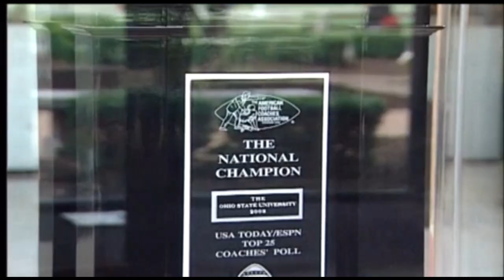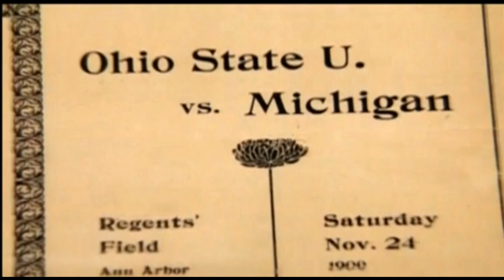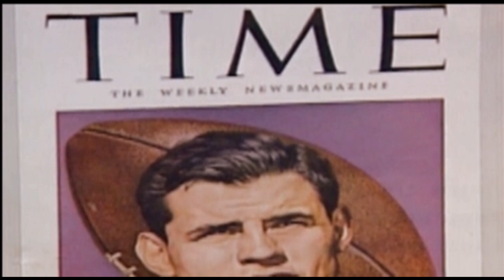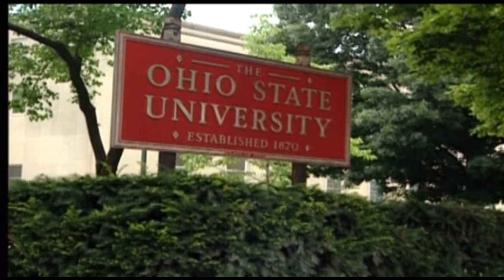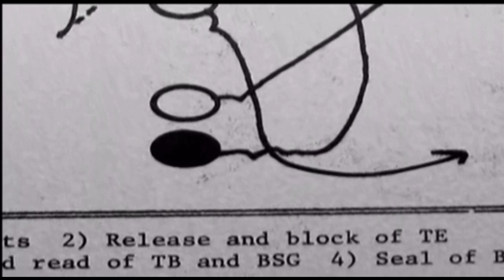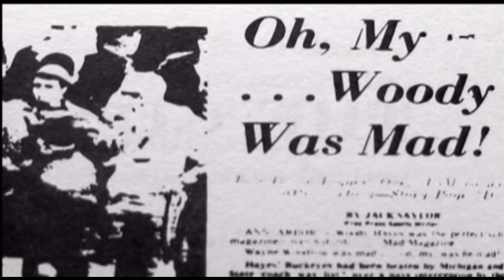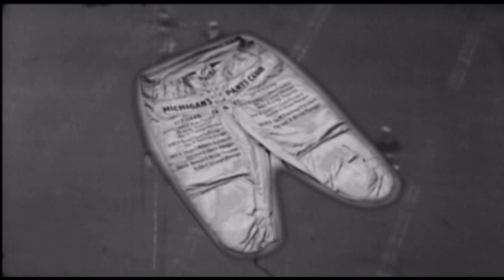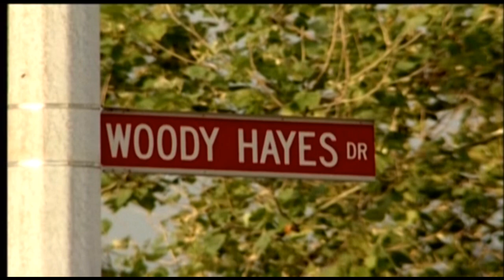History of Michigan vs Ohio State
The rivalry between the Michigan Wolverines and Ohio State Buckeyes is the greatest in college football.  No other rivalry in the sport approaches the combination of rich history, balanced competition, and consistent championship implications.  Known simply as "THE GAME", the annual matchup consistently draws the attention of the entire nation and like all great rivalries, the fans mirror the disdainful respect that the players and coaches do.  Sit back, relax, and enjoy this review of the rivalry, the great games and the great personalities who took part in its brilliant history.